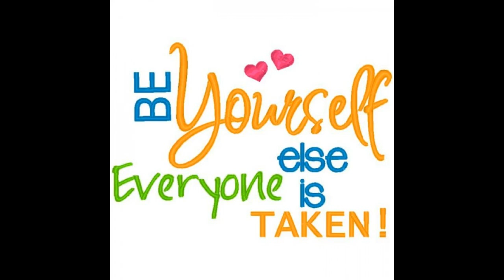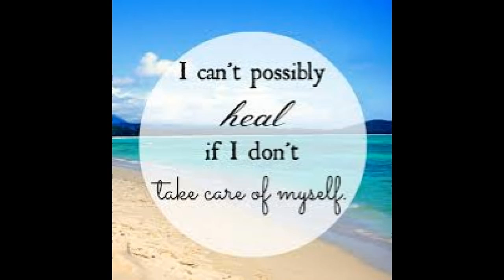The Meaning of Challenges and "Problems" In Our Life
THRIVE
MAXIMIZE
FINE TUNE!

LOVE LIFE!
LIVE!

Owen!